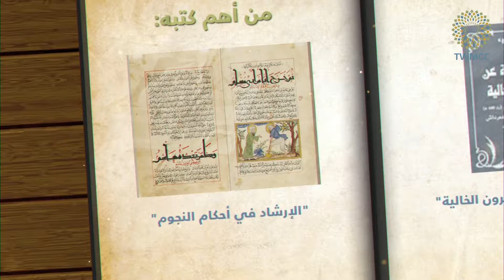البيروني..عبقري مسلم سبق غاليلو وكوبرنيكوس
زوروا مواقعنا الخاصة بنا